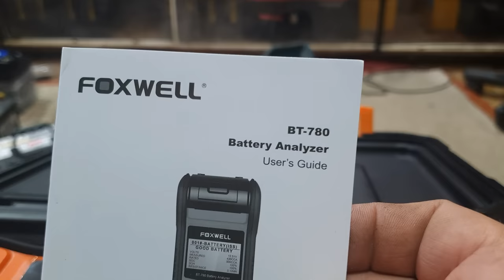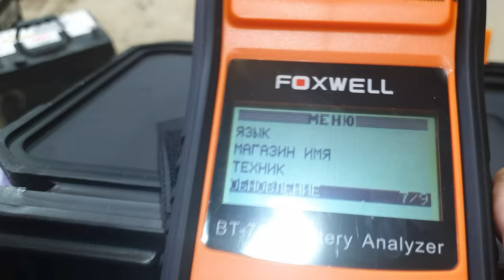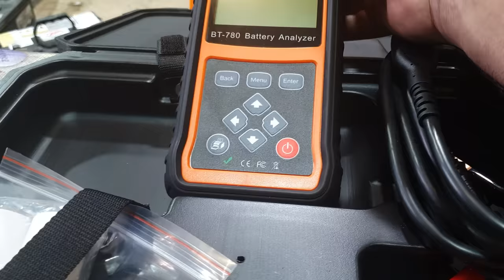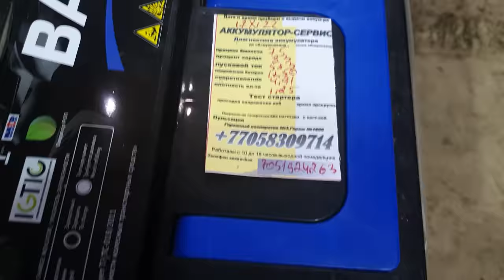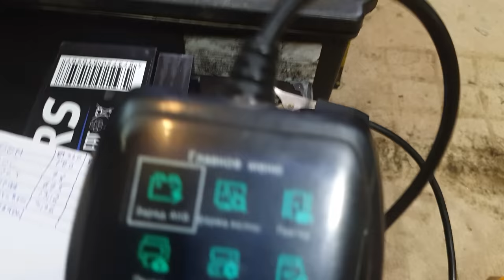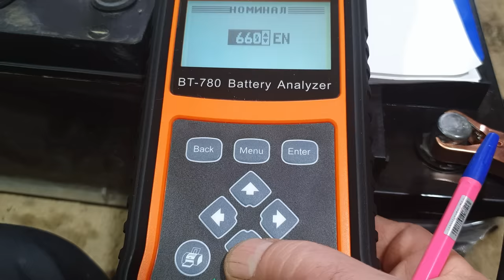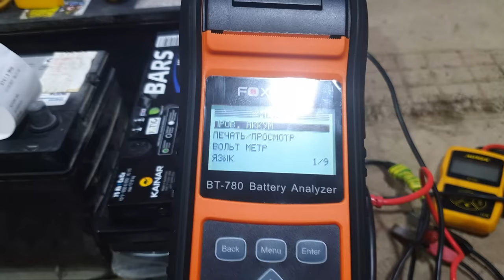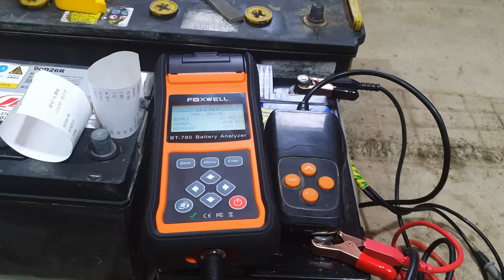Супер-тестер-анализатор аккумуляторов Foxwell-780.Первое впечатление.Сравниваем с Konnweiями.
Объединил два ознакомительных ролика про новый тестер Foxwell-780 в один.Наберитесь терпения друзья и досмотрите до конца ролика.